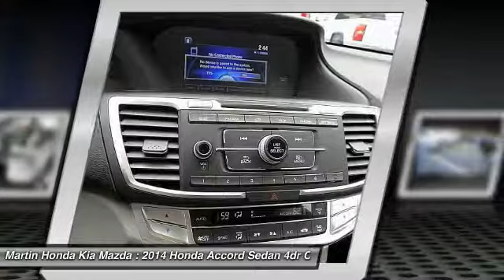2014 Honda Accord Sedan Martin Honda Kia Mazda H174558A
2014 Honda Accord Sedan LX

Looking for the right 4dr car? Today could be your lucky day. this 2014 Honda Accord Sedan could be yours.